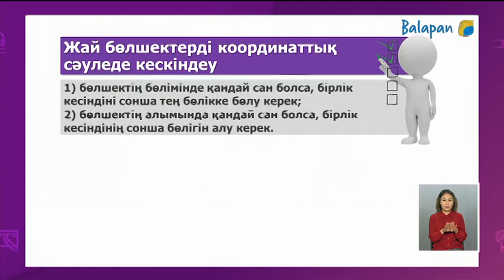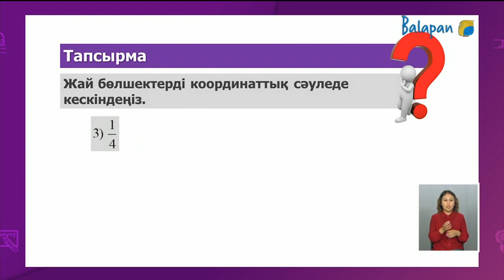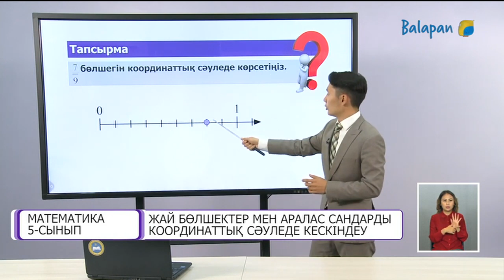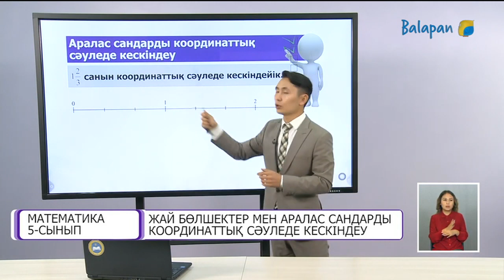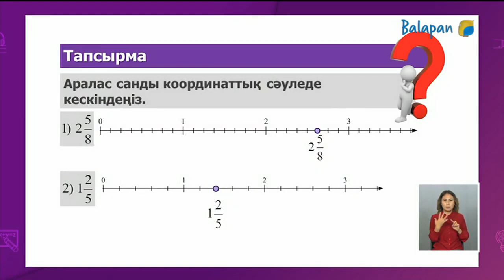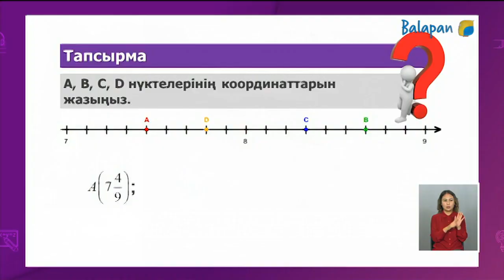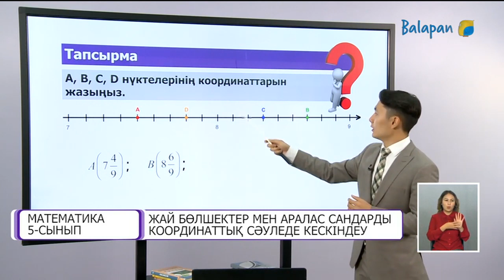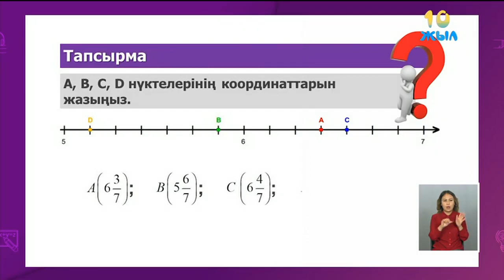5 сынып Математика 36 сабақ. Жай бөлшектер мен аралас сандарды координаттық сәуледе кескіндеу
5 сынып Математика 36 сабақ. Жай бөлшектер мен аралас сандарды координаттық сәуледе кескіндеу